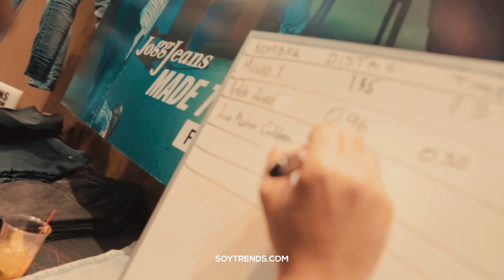¿Sabes qué es un Jeans Rental Station?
¿Nos creen si les decimos que en @dieselpanama puede rentar unos jeans nuevos y llevártelos sin pagar por 24 hrs? ¿ A dónde llevarías a pasear tus JoggJeans ?